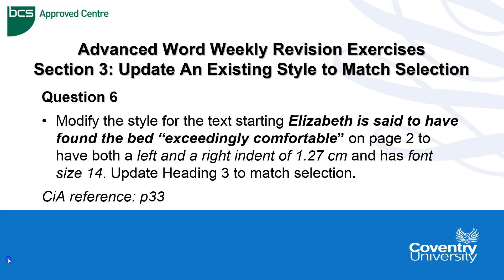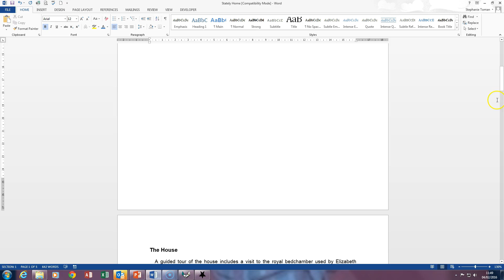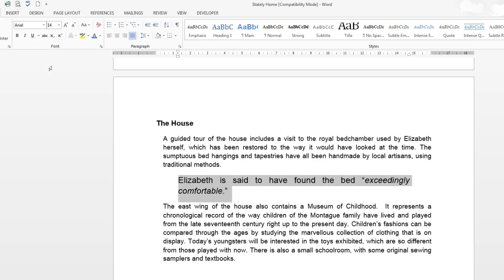ECDL Coventry University: Advanced Word Weekly Revision Paper Question 6 - Update an Existing Style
ECDL Coventry University: Advanced Word Weekly Revision Paper Question 6 - Update an Existing Style to Match Selection.